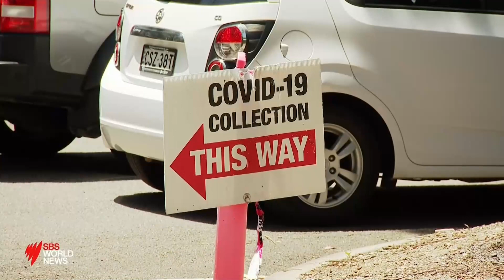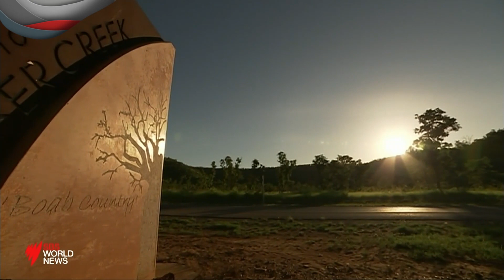Omicron variant spreading rapidly as NSW and Victoria cases grow | SBS News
Health authorities in NSW are scrambling to contain an outbreak of the Omicron variant after the state’s COVID case numbers soared to their highest level in more than two months.

It comes on the eve of the state further relaxing COVID measures. The NSW government says it won’t backtrack on its promise to roll back restrictions, and instead is doubling down on its advice for people to get their booster shots.